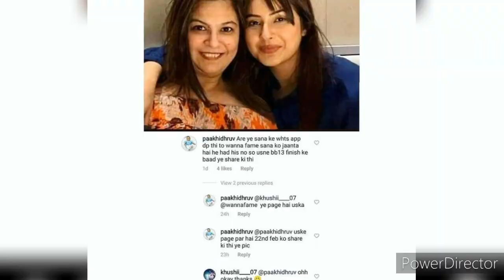लो भई! Most demanded Mystery reveal got today || Shehnaaz Sid sister ki pic ka Raaj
shehnaazgill new video
sidnaaz
sidharthshukla
sidharthshukla new video